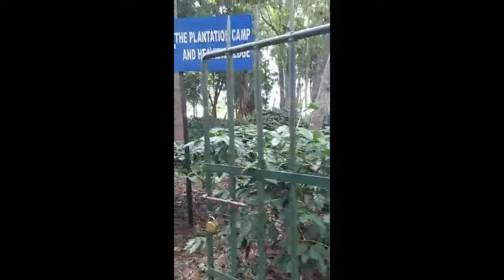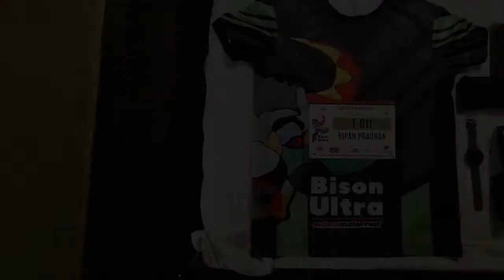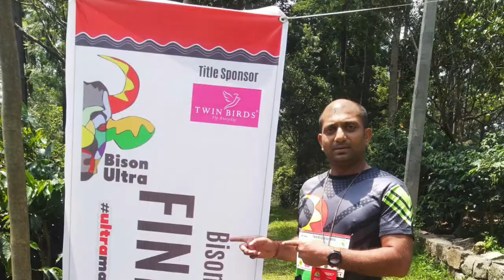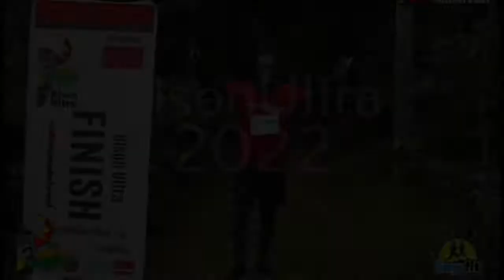Bison Ultra 2022 bisonultra bisonultra2022@yercaud Bangalore to yercaud Journey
Bison Ultra 2022 bisonultra bisonultra2022@yercaud